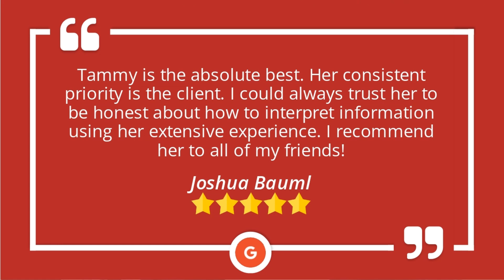Moving On The Mainline Excellent 5-Star Review by Joshua Bauml